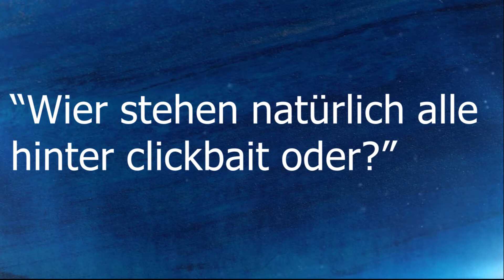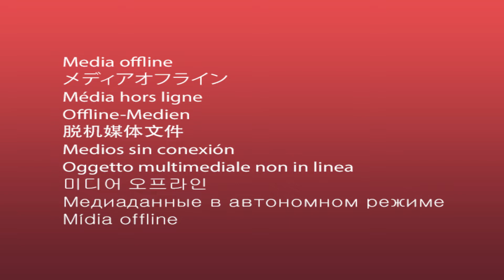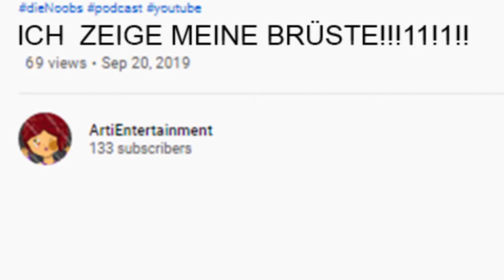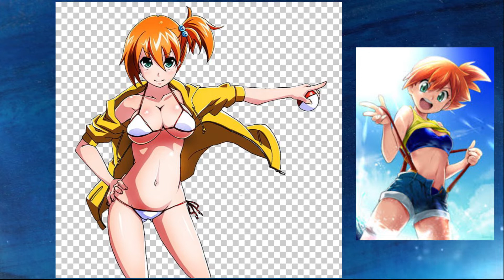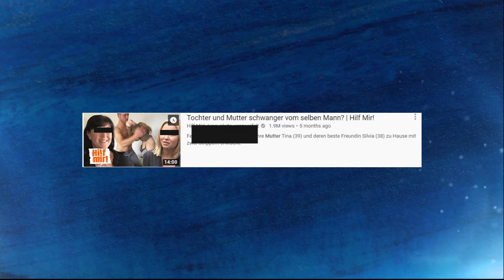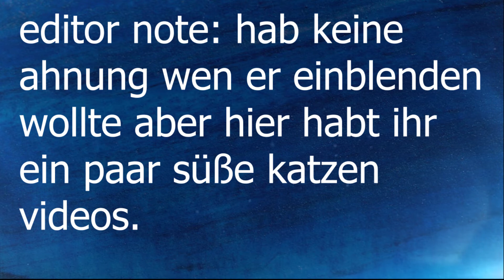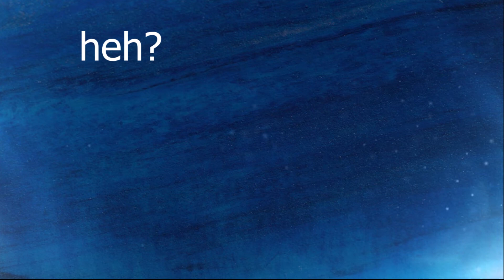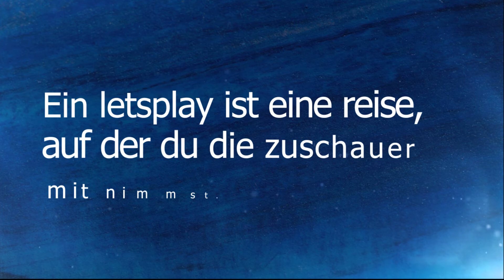Its Clickbait Time DieNoobs zeigen wie es NICHT geht! Podcast Folge 2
DieNoobs sind ein gemeinsamer Podcast von 4 Kleinen Youtubern über Youtube. Manchmal geben wir sogar hilfreiche Tipps für den Yt start oder sagen nur unsere Meinung. Heute gehts ums thema Clickbait!

1:30 Spacefrogs

3:05 feuer grün

4:45

7:03 clickbait

10:24 clickbait

11:31 kuchen bait

11:50 hilf mir

11:54 letzt garro

19:52 minecraft